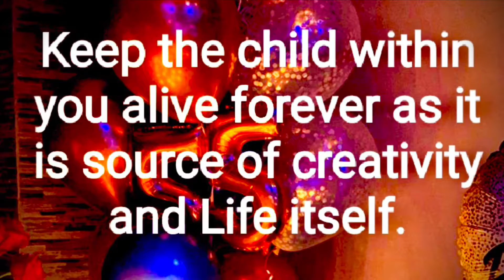VISALATCHEE TURNING 39 FINAL